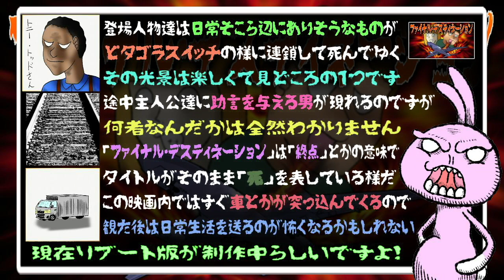ファイナル・デスティネーション スラッシャーなど全く出てこない偶然の力が襲って来るピタゴラスイッチホラー映画！！【うさぎ野郎の映画紹介#96】 ”Final Destination ”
うさぎ野郎です。よろしくお願いします。

ファイナル・デスティネーション(2000) (字幕版)→Amazonプライムビデオ

ファイナル・デスティネーション [Blu-ray]→

ファイナル・デスティネーション

2001年（ザ・セル、ハンニバル、バトルロワイアル 特別編、等）のアメリカのホラーサスペンス映画
監督はジェームズ・ウォン（Xファイル、アメリカンホラーストーリー、Dragonball Evolution、等）
５作品シリーズが作られている結構な人気シリーズ
この時代は学園系ホラー映画が流行っておりましたね
殺人鬼とか出てこないやや癖のあるホラー映画と言うイメージ
シリーズを通して幾つか決まり事があり
登場人物が予知夢を見て何人かが大事故を免れる
死を免れた登場人物達が謎の偶然の力で次々に死んでゆく
１人が死を免れると次に死ぬものがターゲットになる、等
明確な敵がいなく死の運命から逃げられないとしか言いようがない映画
登場人物達は日常そこら辺にありそうなものが
ピタゴラスイッチの様に連鎖して死んでゆく
その光景は楽しくて見どころの１つです
途中主人公達に助言を与える男が現れるのですが
何者なんだかは全然わかりません
「ファイナル・デスティネーション」は「終点」とかの意味で
タイトルがそのまま「死」を表している様だ
この映画内ではすぐ車とかが突っ込んでくるので
観た後は日常生活を送るのが怖くなるかもしれない
現在リブート版が制作中らしいですよ！

監督 ジェームズ・ウォン
脚本 グレン・モーガン
　　　　ジェームズ・ウォン
　　　　ジェフリー・レディック
製作 グレン・モーガン
　　　　クレイグ・ペリー
　　　　ウォーレン・ザイド
製作総指揮 リチャード・ブレナー
　　　　ブライアン・ウィッテン
音楽 シャーリー・ウォーカー
撮影 ロバート・マクラクラン
編集 ジェームズ・コブレンツ
配給 アメリカ：ニュー・ライン・シネマ
　　　　日本：ギャガ

キャスト

アレックス・ブラウニング：デヴォン・サワ
クレア・リバース：アリ・ラーター
カーター・ホートン：カー・スミス
ウィリアム・ブラッドワース：トニー・トッド
ヴァレリー・ルートン：クリステン・クローク
ビリー・ヒッチコック：ショーン・ウィリアム・スコット
テリー・チェイニー：アマンダ・デトマー
トッド・ワグナー：チャド・ドネッラ
ジョージ・ワグナー：ブレンダン・フェア
ラリー・ムルナウ：フォーブス・アンガス
ケン・ブラウニング（アレックスの父）：ロバート・ウィスデン
Mr.ワグナー（トッドとジョージの父）：ラリー・ギルマン
ヴァイン捜査官：ダニエル・ローバック
シュレック捜査官：ロジャー・グーンヴァー・スミス
ハワード・シーゲル：フレッド・キーティング
牧師：ジョン・ハインズワース
TVのニュースキャスター：マレット・グリーン
フライトアテンダント：ランディ・ストーン
副操縦士：マーク・ホールデン